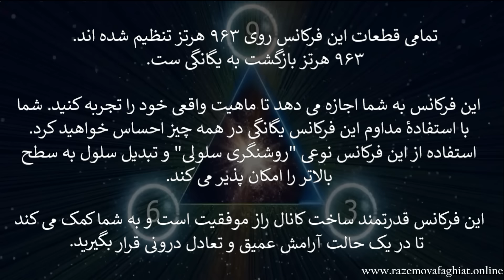فرکانس ۹۶۳ هرتز، فرکانس خدا، فعال شدن چشم سوم، بازگشت به یگانگی، اتصال معنوی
تمامی قطعات این فرکانس روی ۹۶۳ هرتز تنظیم شده اند. ۹۶۳ هرتز بازگشت به یگانگی ست. این فرکانس به شما اجازه می دهد تا ماهیت واقعی خود را تجربه کنید. شما با استفادهٔ مداوم این فرکانس یگانگی در همه چیز احساس خواهید کرد. استفاده از این فرکانس نوعی "روشنگری سلولی" و تبدیل سلول به سطح بالاتر را امکان پذیر می کند.

برای شرکت در دوره های عرفان مطور از طریق آیدی تلگرام پیام دهید